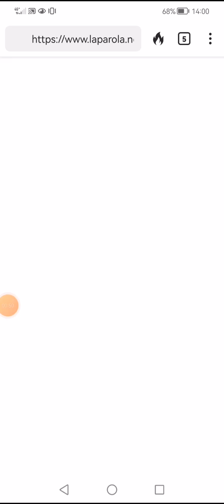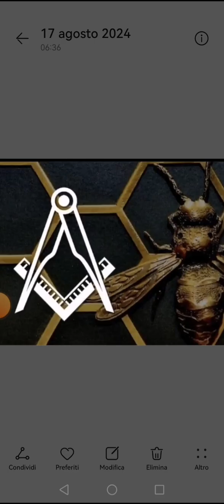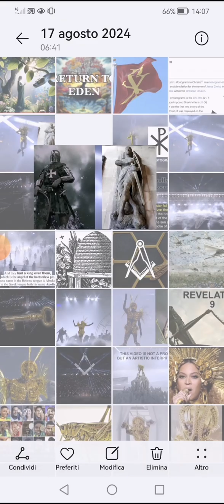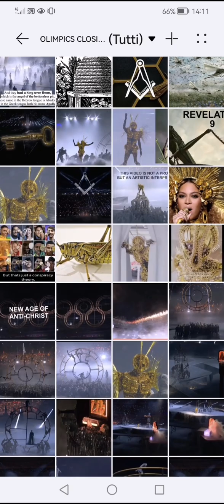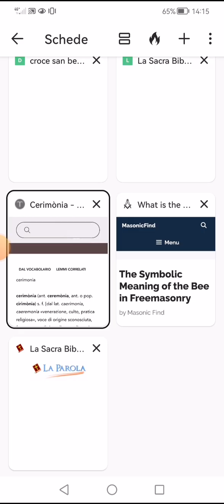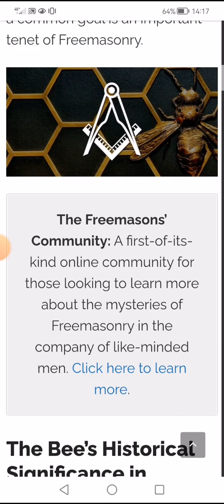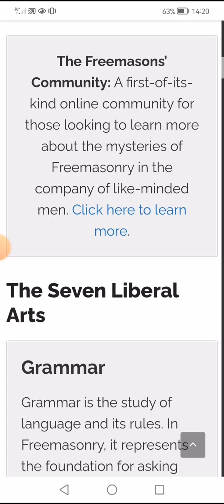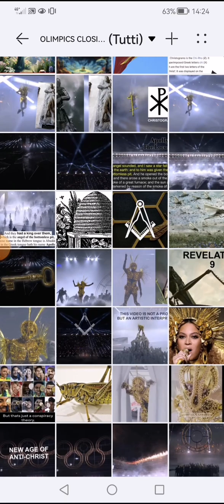'CERIMONIA' DI CHIUSURA DELLE 33ESIME OLIMPIADI🥇THE GOLDEN VOYAGER, FALSA LUCE IN UN MONDO OSCURO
Simbologie Massoniche
Inni a divinità pagane
Ritorno degli dei
L'angelo dell'Abisso
Il Re Locusta
L'ape Regina

Much Love 💖💖💖
Nirvana

Scusate per i rumori di sottofondo
Sono una mamma di tre maschietti molto attivi😁